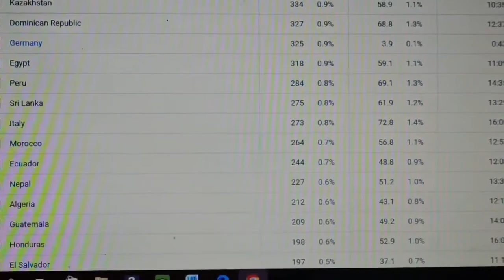mara channel monitiz ho gya || Indians viewers top pa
Salam MarHABA Welcome 🌹

mara channel monitiz ho gya || Indians top pa

official Gmail ✅ Contact ✅

Facebook ✅ Shan Ali ✅